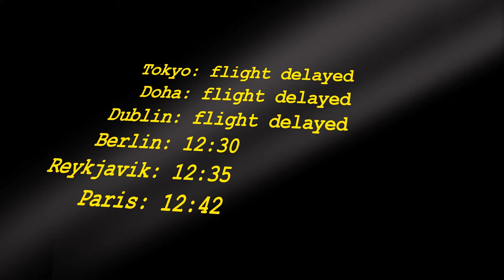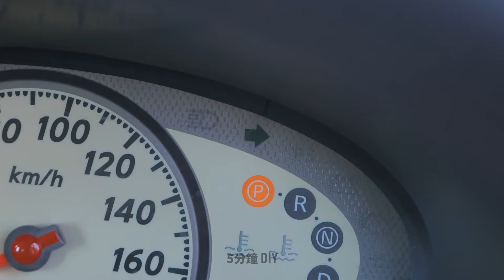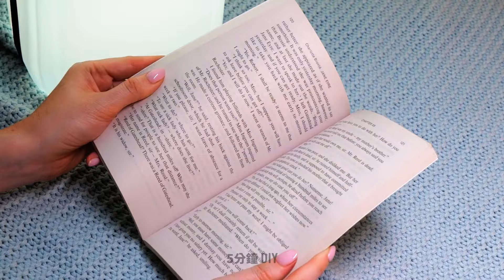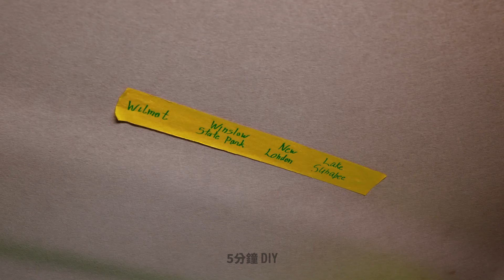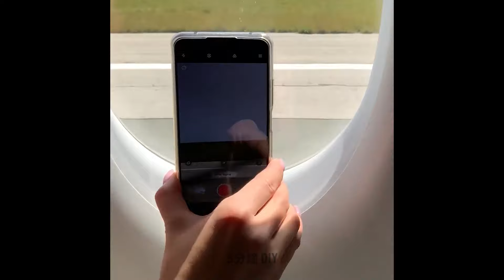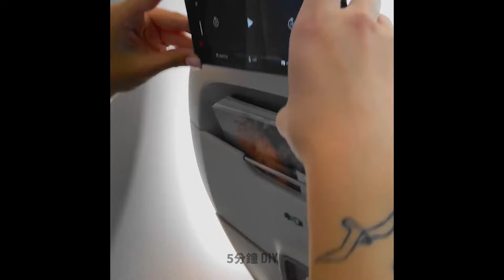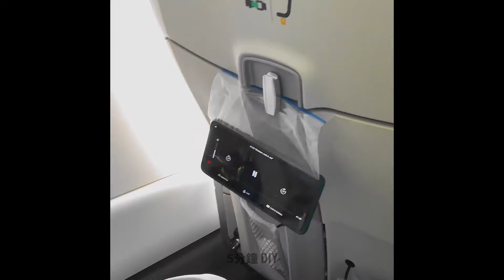改變遊戲規則的旅行秘訣🌍✈️ 像老闆一樣計劃您的下一次冒險！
準備好利用這些改變遊戲規則的旅行技巧來提升您的旅行水平吧！ 🌍 無論您是經驗豐富的旅行者還是剛開始旅行，這些提示都將幫助您像老闆一樣計劃下一次冒險。從打包技巧到省錢策略，解開無壓力、難忘旅程的秘密！ ✈️travelhacks